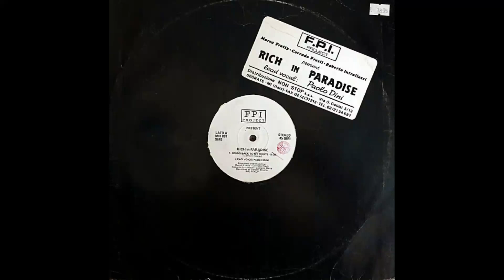FPI Project – Going Back To My Roots [Vinile Italiano 12", 1989]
Catena del segnale:

Testina: AudioTechnica VM95SH/ML peso da 2,3 a 2,5g
Cavi del portatestina: Van Den Hul The Headshell Link (MCS-300 S)/Ortofon LW-800S
Giradischi: AudioTechnica AT-LP140XP
Cavo: Van Den Hul D-501 Silver Hybrid
Preamplificatore: Pro-Ject Tube Box DS2 (40db, 47/147pf più cavi di ingresso = circa 100/200pf, valvole originali Tung-Sol)

Effetti Applicati:
-Espansione stereo
-Equalizzatore grafico